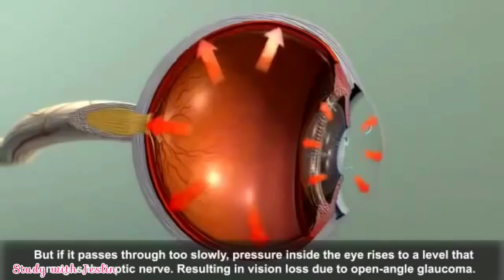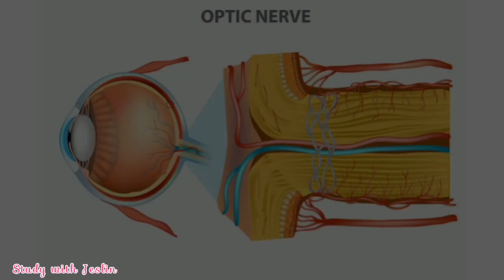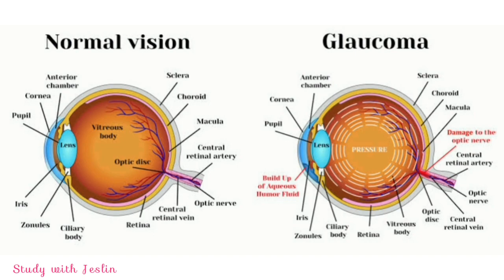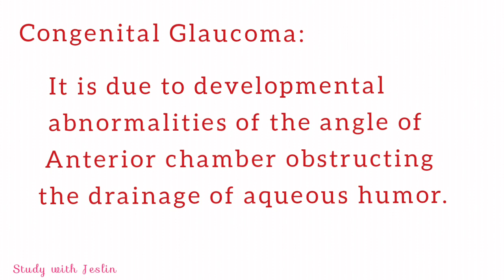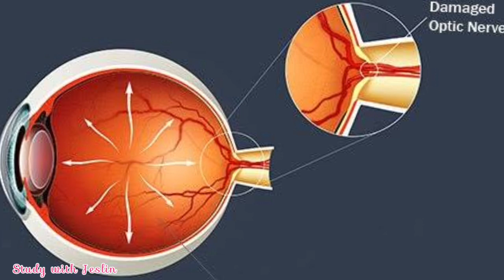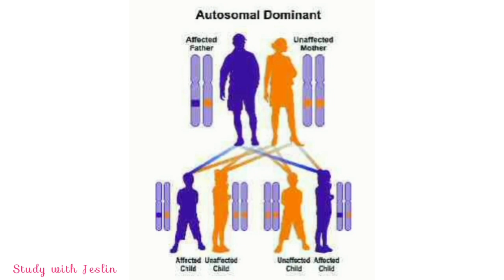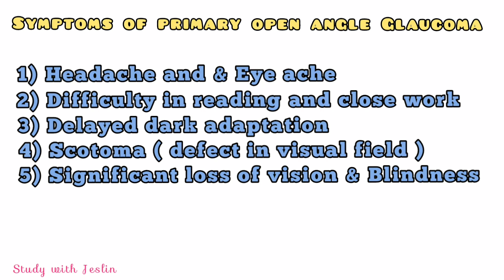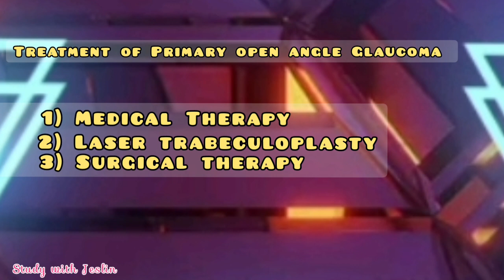Glaucoma in Tamil | Open Angle Glaucoma | Congenital Glaucoma | Types of Glaucoma | Symptoms & Signs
Glaucoma in Tamil

Types of Glaucoma

Classification of Glaucoma

Definition of Glaucoma

Optic neuropathy

Damage of Optic nerve

Silent killer

Silent theif of vision

Congenital Glaucoma

Primary Glaucoma

Secondary Glaucoma

Primary congenital Glaucoma

Secondary congenital Glaucoma

Primary open angle Glaucoma

Primary angle closure Glaucoma

Clinical features of Glaucoma

Clinical features of congenital Glaucoma

Congenital Glaucoma treatment

Etiopathogenesis in Glaucoma

Symptoms of Glaucoma

Management of Glaucoma

Treatment of Glaucoma

General causes of  Glaucoma

2nd leading cause of Blindness in India